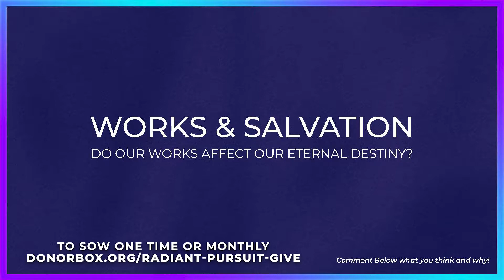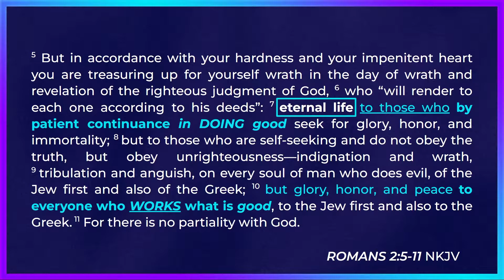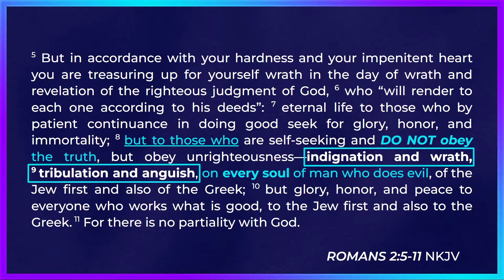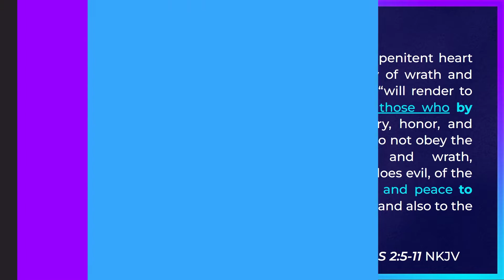Do Works Affect Where We Spend Eternity? (feat. Pastor Joe Sweet)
Video Chapters
0:00 Intro
0:45 Key Passage
1:33 Context
2:06 Scripture Analysis
4:47 How Works Influences Our Eternal Destiny
6:30 Pastor Joe Sweet on Works & Salvation

Has this ministry blessed you? Become a Monthly Partner!

On there I post uplifting testimonies, encouraging stories, and challenging devotionals! Check it out!

🤳🏼 Want to speak to me directly or get some inside scoops on what God is doing with this ministry? Join our Facebook group! 🤳🏼

Learned something new? Did God speak to you through this video? Do you disagree with something? Whatever it may be, I want to hear YOUR thoughts. ⬇️

👍🏽 If you enjoyed this video, please be sure to show your support by clicking the like button! 👍🏽

Extra tags ~ Just ignore this!